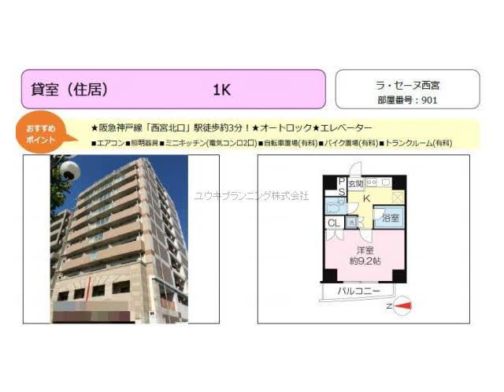西宮北口駅西宮市高松町賃貸ユウキプランニング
ラ・セーヌ西宮
西宮市高松町　シングル　MS